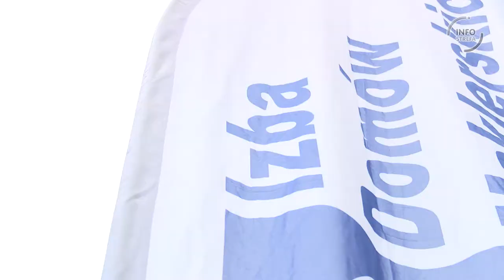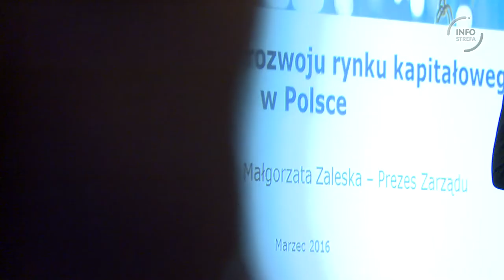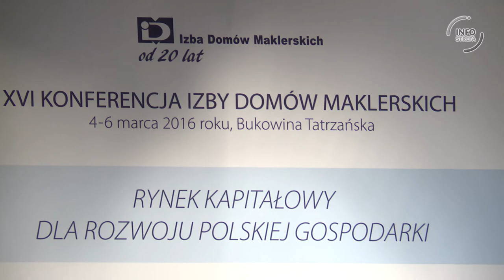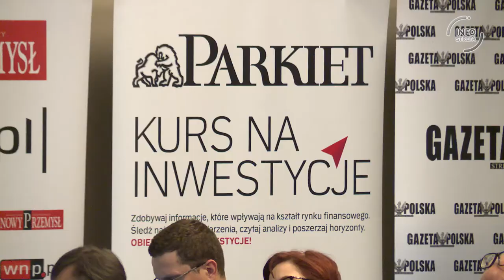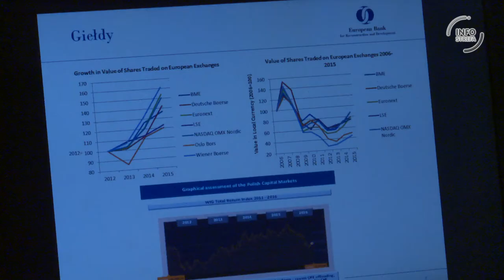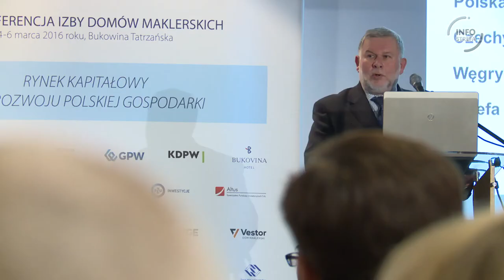XVI Konferencja Programowa Izby Domów Maklerskich zakończona sukcesem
XVI Konferencja Izby Domów Maklerskich „RYNEK KAPITAŁOWY DLA ROZWOJU POLSKIEJ GOSPODARKI” zakończona sukcesem. Dwudniowe spotkanie merytoryczne w Bukowinie Tatrzańskiej, które zgromadziło ponad 200 uczestników, przedstawicieli rynku kapitałowego, rządu i nadzoru, po raz kolejny pokazało potrzebę wspierania rozwoju rynku kapitałowego jako jednego z filarów wzrostu gospodarczego w Polsce.